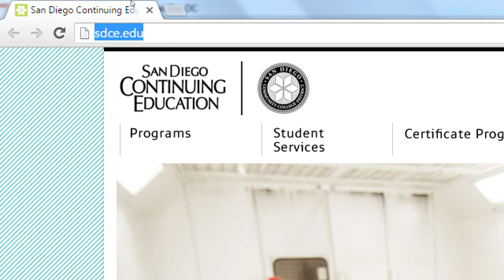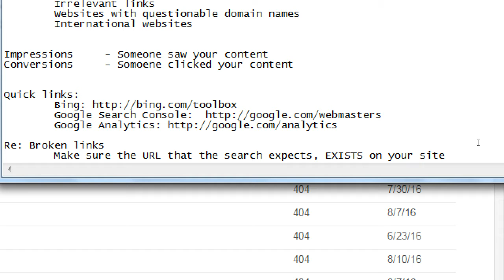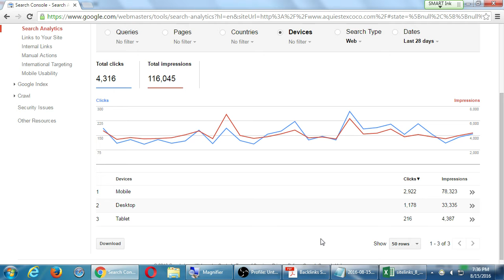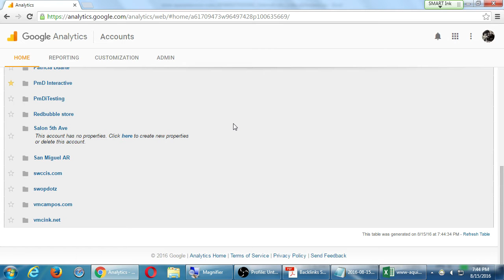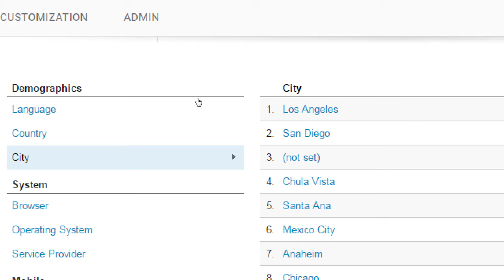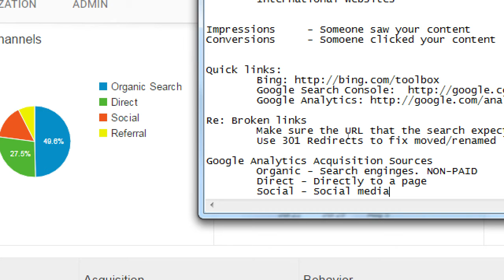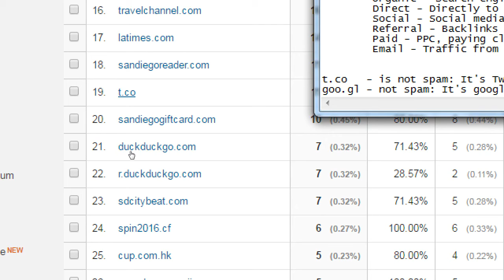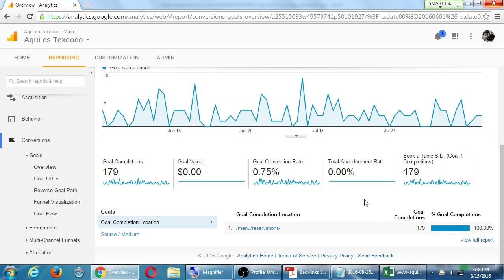SDCE Aug16 SEO 2016 08 15 B